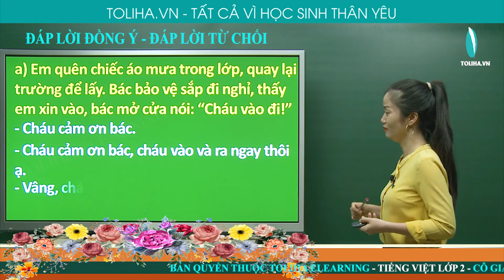ĐÁP LỜI ĐỒNG Ý - ĐÁP LỜI TỪ CHỐI - TẬP LÀM VĂN - TIẾNG VIỆT 2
Bài 1: Nói lời đáp của em trong những trường hợp sau:
a) Em quên chiếc áo mưa trong lớp, quay lại trường để lấy. Bác bảo vệ sắp đi nghỉ, thấy em xin vào, bác mở cửa nói: “Cháu vào đi!”
b) Em mời bạn đến chơi nhà, bạn em nhận lời: “Ừ, đợi tớ xin phép mẹ đã.”
Đáp án
a) - Cháu cảm ơn bác.
- Cháu cảm ơn bác, cháu vào và ra ngay thôi ạ.
- Vâng, cháu cảm ơn bác ạ.
- Dạ, cháu cảm ơn bác rất nhiều.
b) - Cậu sang ngay nhé!
- Nhanh lên nhé. Tớ chờ cậu đấy.
Học online bài
ĐÁP LỜI ĐỒNG Ý - ĐÁP LỜI TỪ CHỐI